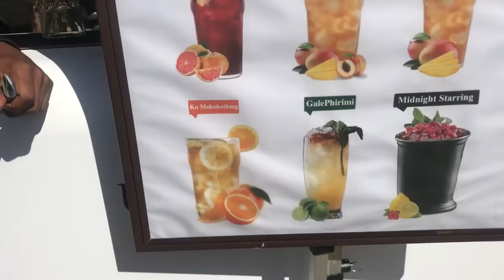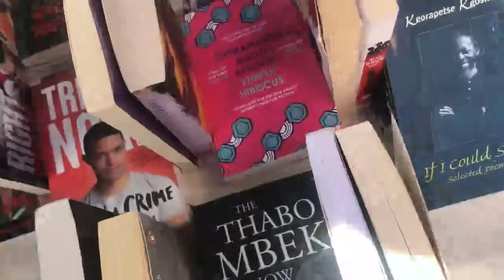Meeting a South African YouTuber | Birthday Vlog | Botswana YouTuber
Hey Loves!
I am super sorry for the delay with this video, I was experiencing some technical difficulties but I'm BACK! This video is the second part of my Joburg vlog and I got to meet one of my favourite South African Youtubers. You guys also get to see what I got up to on my birthday and meet one of my best friends!
xx